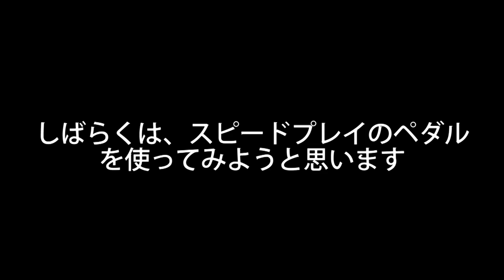SPEED PLAY(スピードプレイ)を取付けてみた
以前から気になっていたビンディングペダルの「スピードプレイ」を取り付けてみました。

しばらく使ってみてから、またレビュー動画をあげたいと思います。